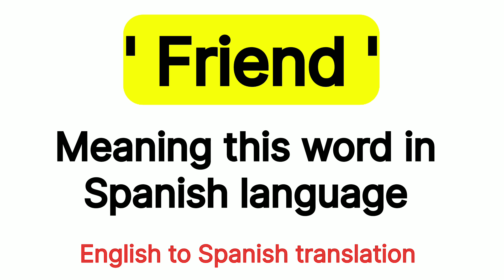How To Pronounce " Friend " In Spanish language 🇪🇸 .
How To Say " Friend " In Spanish  language  🇪🇸 .

Spanish  language
Spanish speaking
Spanish to English
Basic Spanish sentence
Spanish speaking course
Basic Spanish phrases
How to speak Spanish language